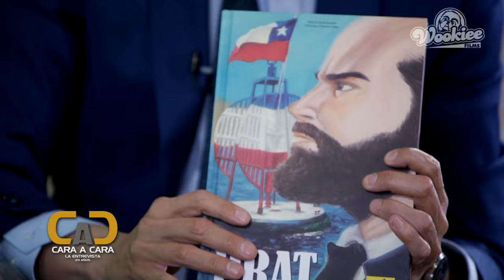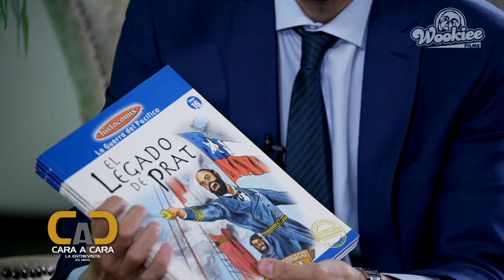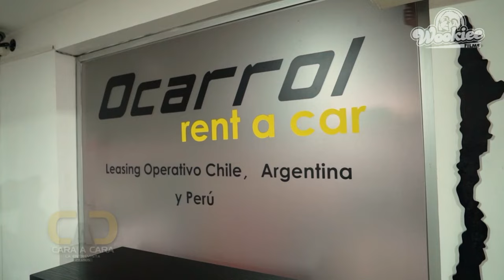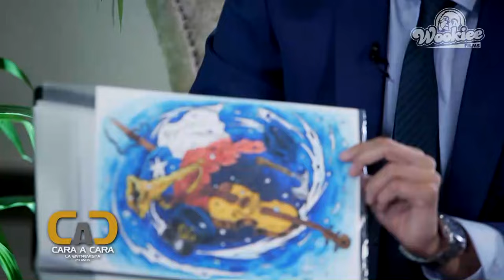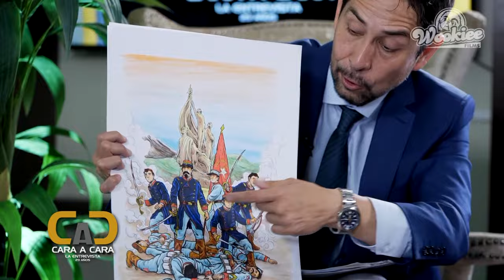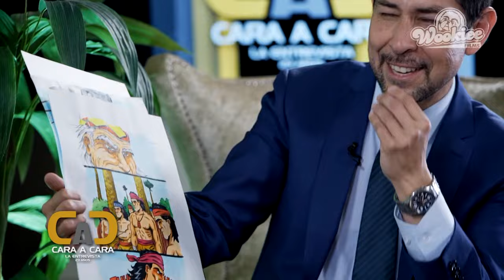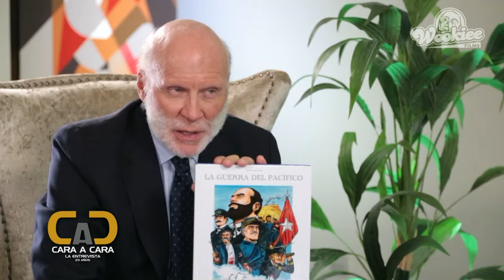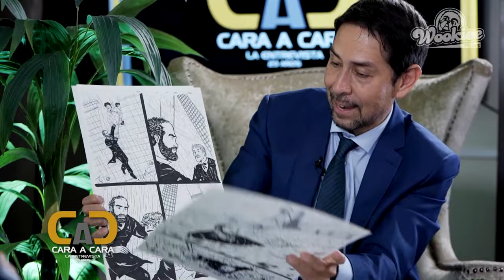CARA A CARA; La historia en dibujos, con el profesor y dibujante CHRISTIAN OLIVARES.